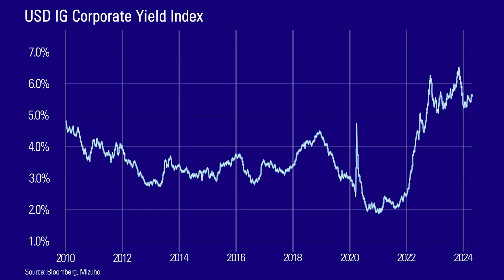Capital Markets: An analysis of Q1 2024 trends in Debt Capital Markets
Debt Capital Market trends in 2024 have so far challenged investors’ annual projections set out at the end of last year, from spreads hovering at 5-year lows, to rates returning to Q4 levels. For our latest Markets Mindset roundtable, we welcomed Mizuho Investment & Corporate Banking’s Head of Debt Capital Markets, Moshe Tomkiewicz, alongside Head of U.S. Debt Syndicate, Colby Griffith, for their analysis of Q1 trends. Tabled by Mizuho’s Victor Forte, this discussion touches on the IG yield index, rate volatility, Q1’s record issuance and why fixed income investors are continuing to buy at tighter spreads.